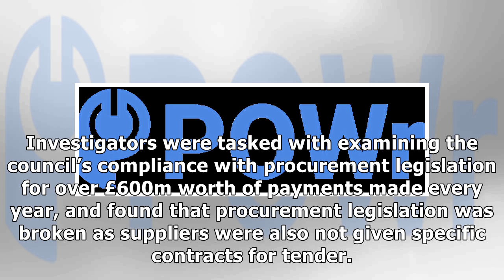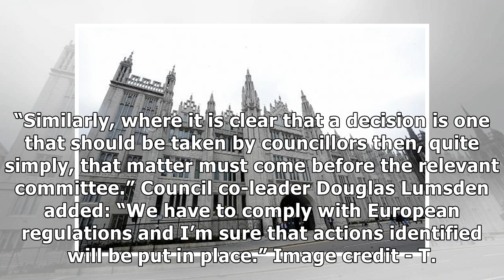Aberdeen City Council contract failings revealed in new audit report